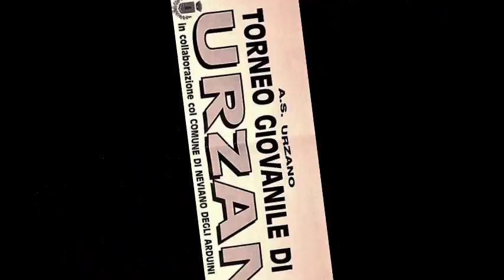Urzano 2016 Faby